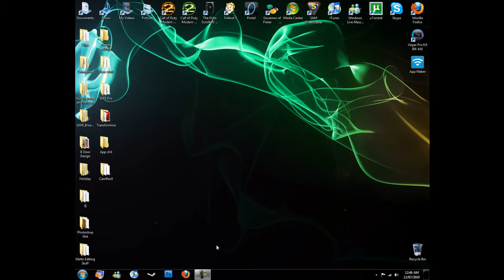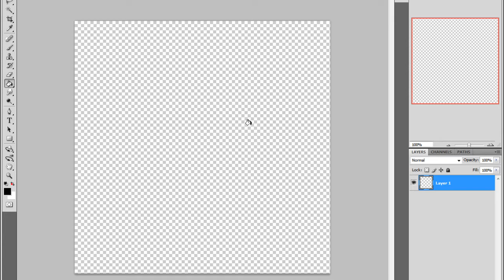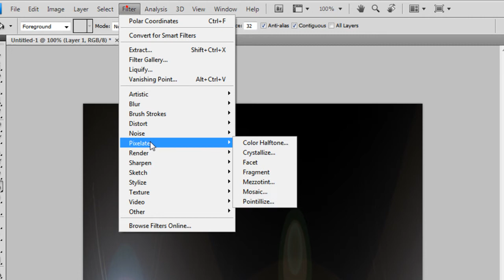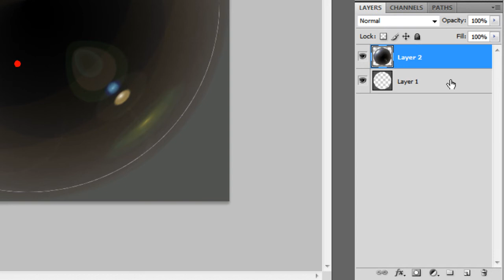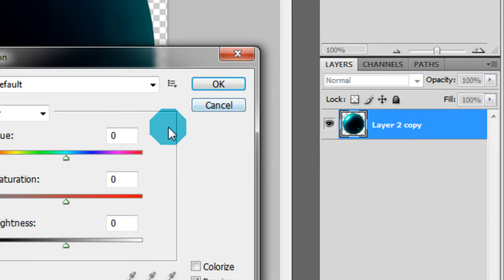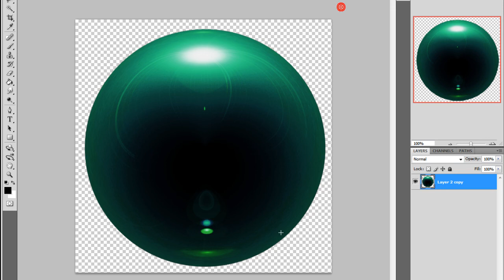How to make a simple Orb in Adobe Photoshop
This is just a quick and easy to follow tutorial on how to make an orb in Adobe photoshop.

This has been voice overed by me, Thomas Beer.

The song is Minus by Robot Science.

Comment, Sub and thumbs up!